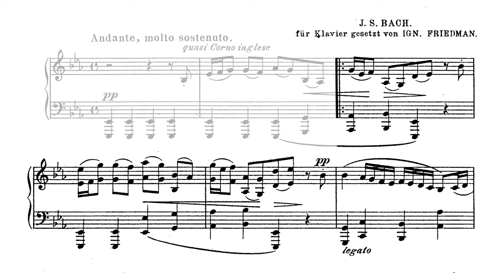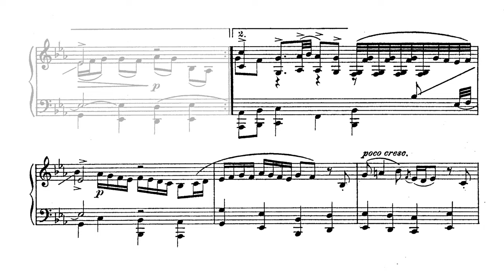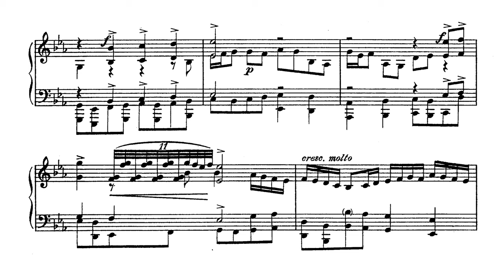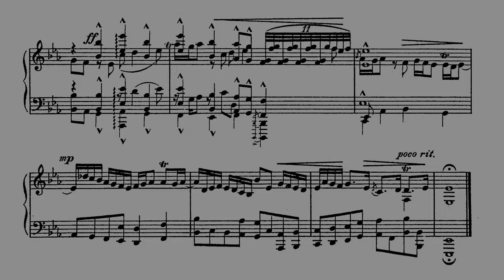Bach/Friedman "Wachet auf, ruft uns die Stimme" BWV 645 P. Barton, piano